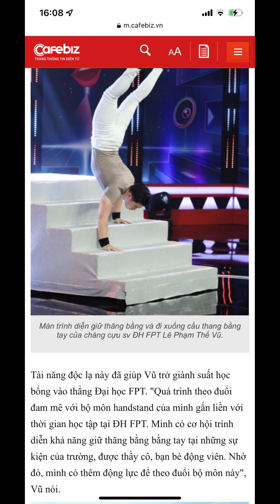Hướng Dẫn TUCK PLANCHE PUSH UPS | Calisthenics Workout | Lê Phạm Thế Vũ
Calisthenics & Street Workout Athlete from Vietnam - Le Pham The Vu  - 25 years old 🇻🇳